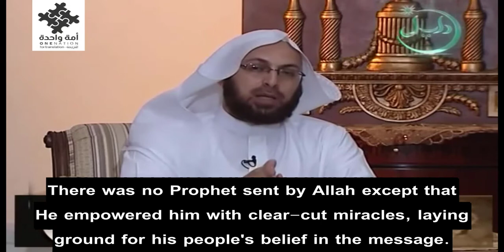Proving Prophethood: Sensory miracles of the Prophet Muhammad (PBUH) Dr. Munqidh Assaqar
Proving Prophethood: Sensory miracles of the Prophet Muhammad (PBUH)
Dr. Munqidh Assaqar
.براهين النبوة(٢): معجزات النبي صلى الله عليه وسلم الحسية.
د. منقذالسقار.

رابط المقطع الأصلي من غير ترجمة:
The original video's link without translation:

ترجمة: فاروق القدوري.
تفريغ نصي: هشام بن مبارك.
إشراف عام: أسامة بورحيل.